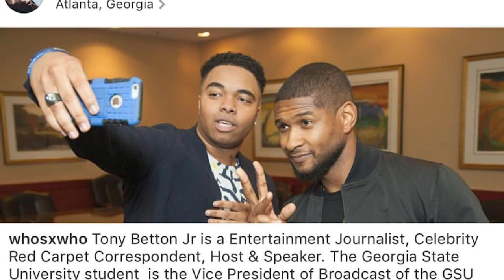Usher's New Look 20th Anniversary Video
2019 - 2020 is a year of celebration for Usher's New Look as it celebrates 20 years of service in the global community.

Hear the story of how we began this journey from Usher, his Mom Judge Glenda Hatchett and other key stakeholders who believed in Usher's dream to change the world.